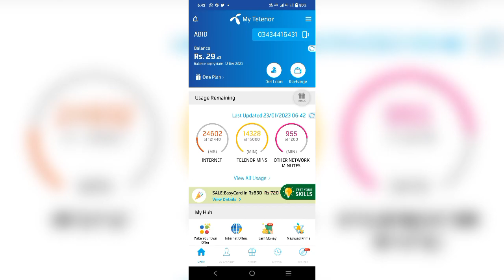my Telenor app questions answers today 23 January 2023 my Telenor today quiz solve get 150 MBs tele